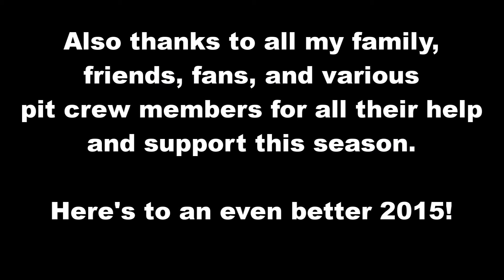Thompson Racing Trailer 2014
Another year over, another recap video for everyone to enjoy!